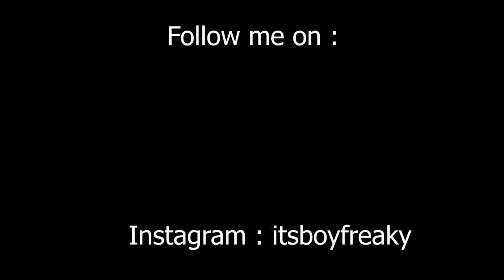I TRIED 10 MYTH IN GTA 5😂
Submit Ideas  ► shorturl.at/gANYZ

x x
 *Everything i say in my videos is for entertainment purpose, I am not trying to offend or insult anybody through this video* Thank you for reading this your love & support means a world for me ILY :D